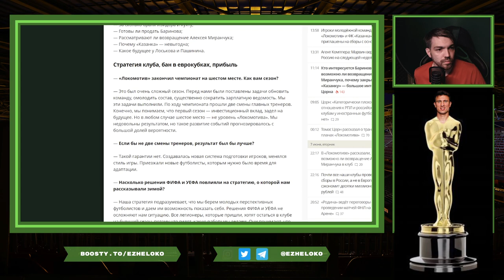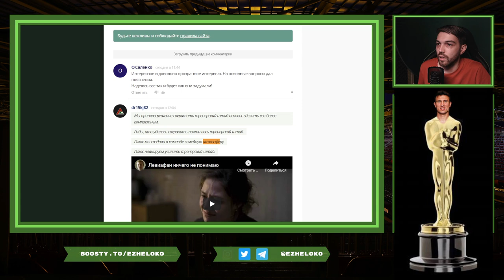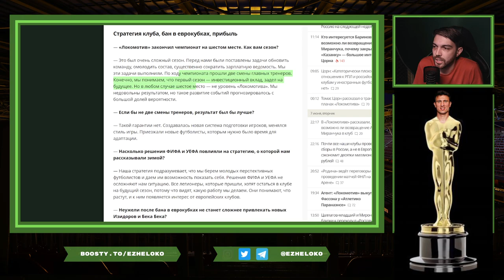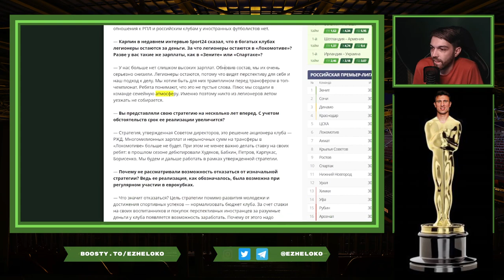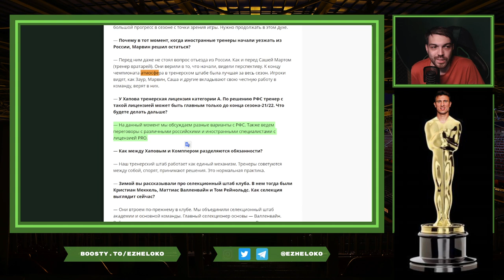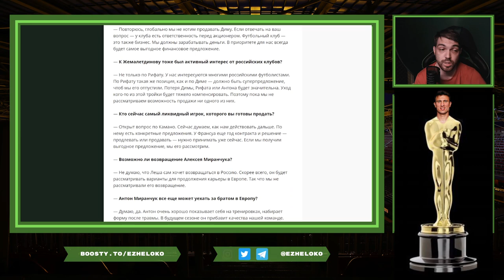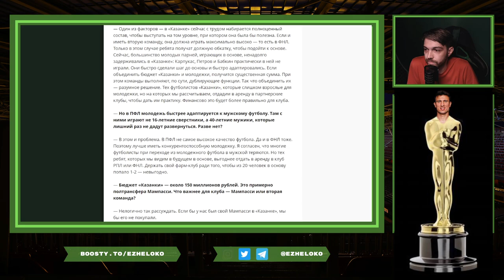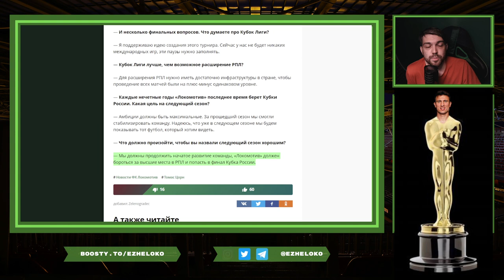Халтурная третья часть итогов - премия "Золотой Ротенберг", и последние новости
Я понял, что не сниму третью часть итогов по сценарию, как изначально планировал, потому что сказать чего-то новое про прошедший сезон на целый ролик у меня не выйдет, а заниматься самоповторами жуть как не люблю.

Посему записал на вебку кратенькие итоги шуточной премии "Золотой Ротенберг" - это мы вместе чатом на твитче вспоминаем сезон и выдаем награды в различных номинациях - лучший матч, худший матч, лучший игрок, худший игрок и т.д.

Очень удобно структуризируются впечатления, и понимаешь, например, насколько скуден выбор, что "хороших", что "плохих" матчей.  Я там говорил что немножко примонтирую сюда всякие видеовставки - забудьте, это видео вообще не о красоте, скорее "подкаст", картинка чисто чтобы ютуб схавал.

Ну и раз уж я всё равно сел за вебку, то заодно рассказал что думаю про Фассона, про вызов Ракова и про интервью Цорна.